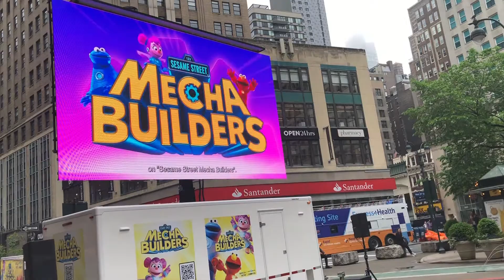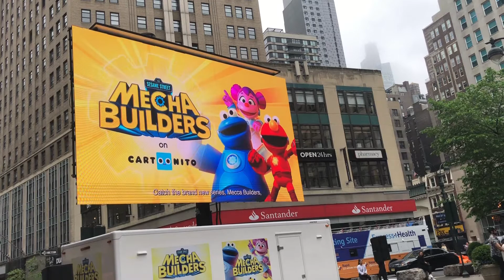Spending a day in city/شہر میں گزارا ایک دن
Today I spend a day in the city. During that time I enjoyed the beautiful chilly weather which makes the trip amazing. Then finally I buy a spicy lamb over rice with white & hot sauces which makes my entire trip awesome.

“Kanari Official Sound Studio”

youtube desi in pardes spending a day in city enjoying the chilly weather enjoying the spicy food